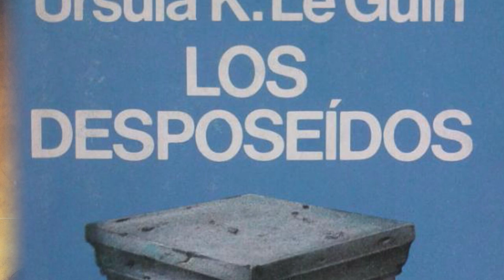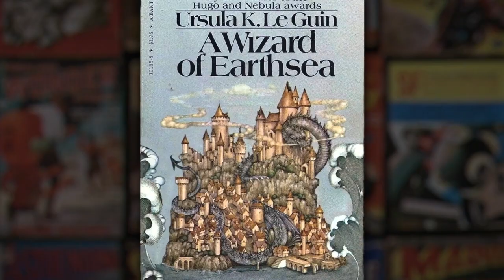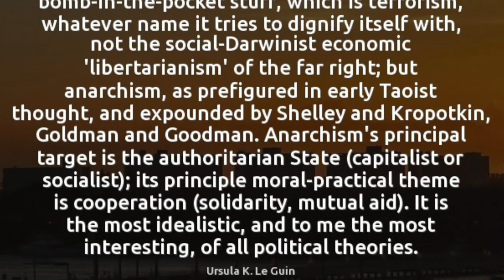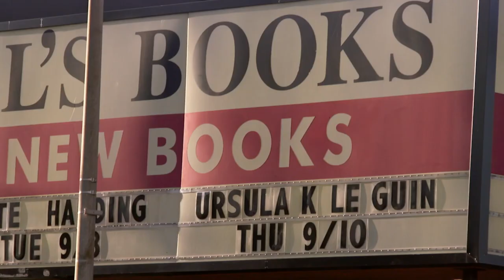LIBROS_ANARQUISMO_La literatura de Ursula K. Le Guin y el anarquismo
Ursula K. Le Guin, nacida en 1929, es sin duda una gran escritora, no solo con prestigio y éxito en el mundo literario, también en los ámbitos político, social y científico; para los que lo desconozcan, su obra es de una evidente y casi insultante influencia en la literatura y el cine contemporáneos, normalmente con obras mucho más ligeras y rebajadas de tono político y científico.

La obra de Le Guin está compuesta, tanto de ciencia-ficción, como es el caso del llamado ciclo de Ekumen (a la que pertenece la novela 'Los desposeídos', de las que nos ocuparemos más tarde), como de género fantástico, valga como ejemplo su saga de las 'Historias de Terramar'. Es precisamente la Asociación de escritores de ciencia ficción y fantasía, Estados Unidos, la que la ha reconocida como una gran maestra. Son conocidas las simpatías de Le Guin sobre las ideas anarquistas, a las que ha definido como las más humanas, complejas e interesantes de todas las teorías políticas. Por ejemplo, la novela 'El día antes de la revolución', que pertenece al mismo universo que Los desposeídos, está dedicada al imprescindible intelectual y anarquista norteamericano Paul Goodman. Del mismo modo, es obvia la influencia que Murray Bookchin y su ecologismo radical ha ejercido sobre la escritora. En gran parte de su voluminosa obra, Le Guin ha plasmado sus ideas libertarias de igualdad, cooperación, apoyo mutuo y rechazo de los abusos de poder.